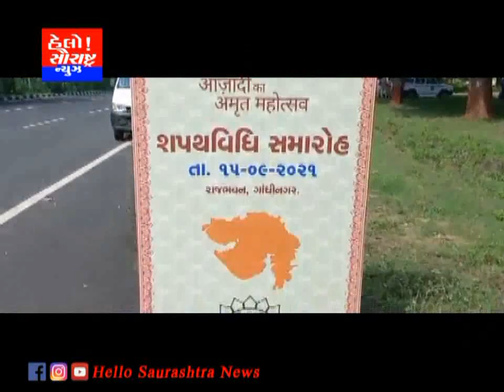અમદાવાદ મંત્રીઓના શપથ ગ્રહણ પહેલા ભાજપમાં આંતરિક ડખા